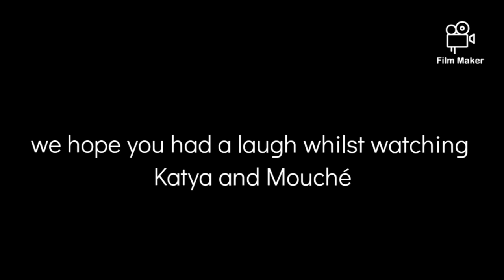Katya n Mouche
My Humour
by Hannah Nielsen & Sophie Prell, Middle School
International School Groningen
Groningen, Netherlands